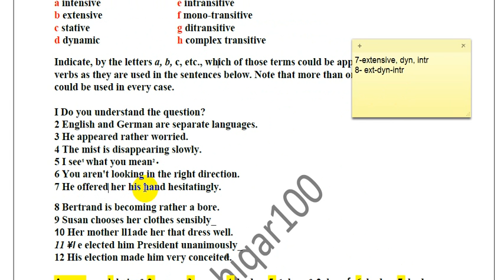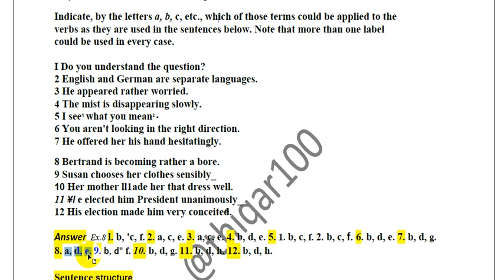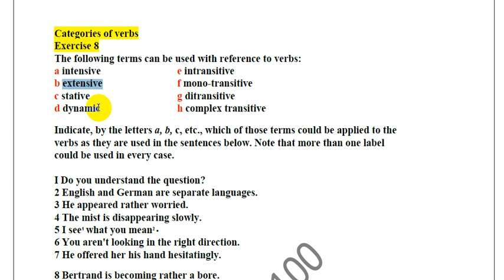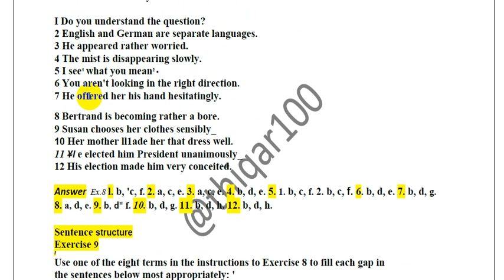شرح وحل تمارين النحو || التمرين Ex 8 || كوريك(A university grammar of English)